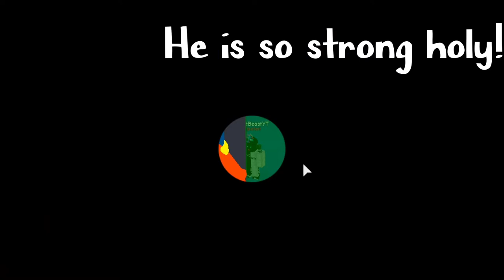😱Using The *New Secret Pet* Fire Basilisk Bgs Update 57